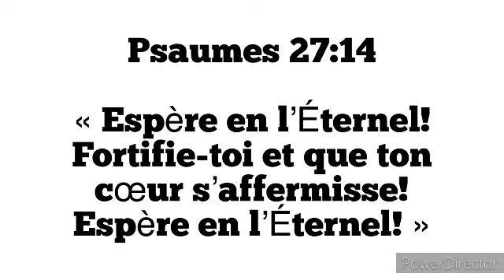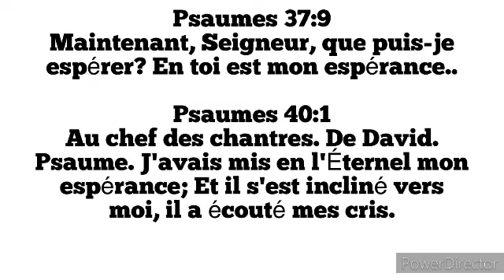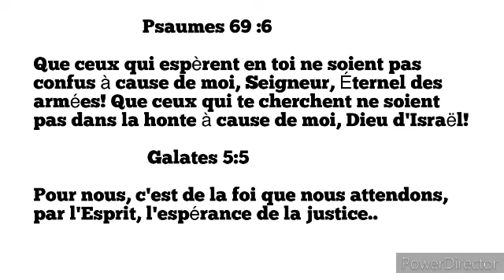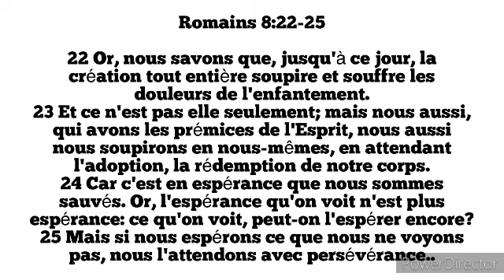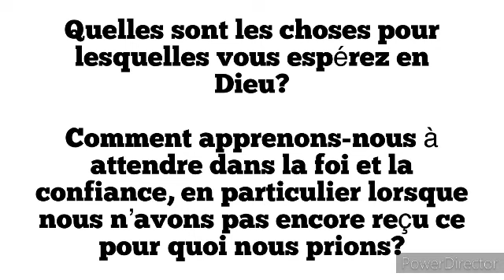Étude 13: Espère en l'Éternel ( dimanche 24 Mars)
Les Psaumes